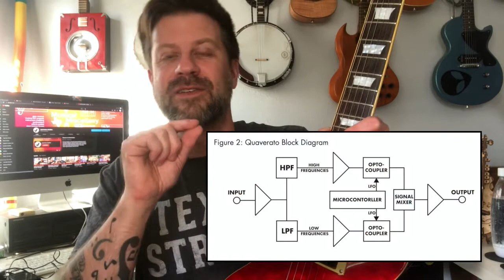Zeppelin Design Labs Quaverato DIY Kit (harmonic tremolo pedal)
I recently built a Quaverato kit from Chicago-based @zeppelindesign (ZDL). I am very pleased with the kit. In addition to being a great pedal, the company impressed me with their documentation and support. This video goes over the build process and the pedal's features along with some sound demos.